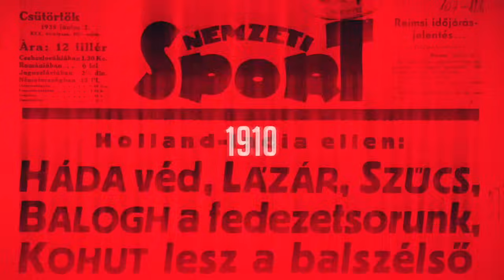Paks: Balogh Balázs nem kenné rá Szappanosra a ZTE elleni 4–3-as vereséget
A labdarúgó NB I 21. fordulójának nyitányán a Paks hazai pályán fogadta a Zalaegerszeget. A hazaiak már a 4. percben megszerezték a vezetést, és sokáig úgy tűnt, hogy sima győzelmet aratnak. A ZTE azonban nagyot küzdött és két szerencsés gólnak köszönhetően 4–3-ra megnyerte a mérkőzést. A találkozó után azzal a Balogh Balázzsal beszélgettünk, aki 350. alkalommal lépett pályára NB I-es meccsen.